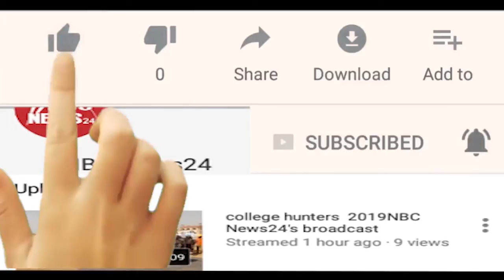पूज्य सिंधी पंचायत संस्था जयपुर की और से निशुल्क चिकित्सा शिविर का हुआ आयोजन